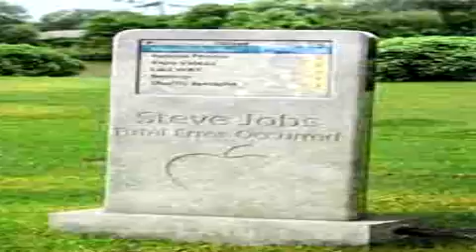kanye west steve jobs is dead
rip steve jobs
steve jobs dead
steve jobs died 2011
kanye west